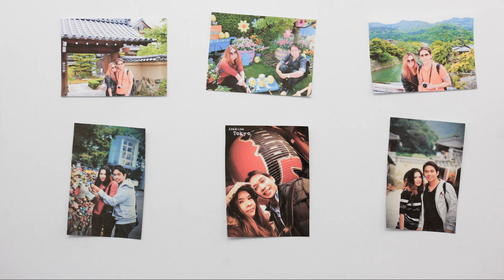N&K Wedding Presentation in 4K [Editor's Cut]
by C5532 Production
รับผลิตวิดีโอสต๊อปโมชั่น (Stop motion Film)

ชมเวอร์ชั่นเต็มที่ฉายในพิธีแต่งงาน